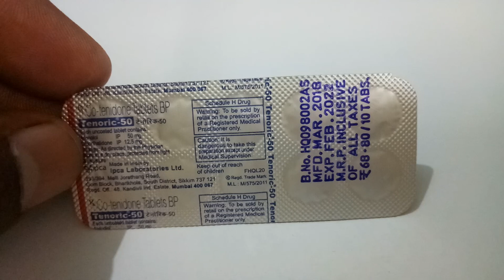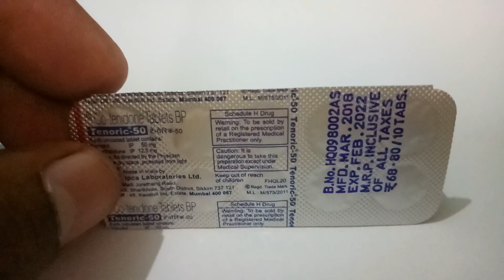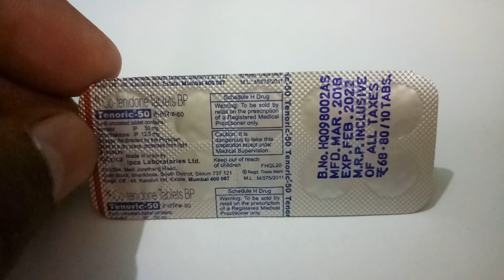Tenoric 50 MG Tablet Full Review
Tenoric 50 MG Tablet Full Review  Tenoric -50 Tableticon
Composition for Tenoric -50 Tablet
Atenolol (50mg) + Chlorthalidone (12.5mg)
iconPrescription Required
Primary uses of Tenoric -50 Tablet
High blood pressure
Potentiallyunsafewith
iconAlcohol
MRP₹68.8
₹6.88/Tablet
10 tablets in 1 strip
1 Strip
Medicine Overview
In Depth Information
Patient Concerns
Medicine Overview of Tenoric Tablet
uses
Uses of Tenoric Tablet
Tenoric -50 Tablet is used in the treatment of high blood pressure.
uses
Tenoric Tablet side effects
Common
Side Effects of Tenoric are Nausea, Diarrhoea, Headache, Fatigue, Dizziness